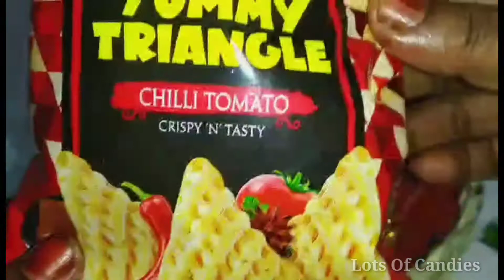SOME LOTS OF CANDY'S LOT'S OF CHOCOLATES LOTS OF BISCUITS LOTS OF GEMS SATISFYINGLY